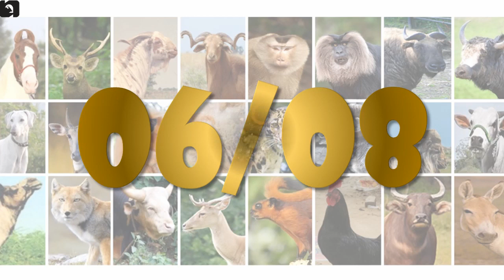Softshell Turtles of India 🇮🇳 | Indian Reptiles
There are 8 species of Softshell Turtles found in India, the state-wise details are as follows,
Assam – Black Softshell Turtle
North India – Indian Peacock Softshell Turtle, Indian Softshell Turtle
South India – Asian Giant Softshell Turtle
East India - Asian Giant Softshell Turtle, Indian Peacock Softshell Turtle, Indian Softshell Turtle
West India - Indian Peacock Softshell Turtle, Indian Softshell Turtle
North East India – Asiatic Softshell Turtle
Indian Subcontinent – Indian Flapshell Turtle, Indian Narrow Headed Softshell Turtle
Peninsular India – Leith’s Softshell Turtle

00:00 Intro

8 species of softshell turtles are found in India

00:15 Asian Giant Softshell Turtle
Are an ambush predator and an endangered species, also known as Cantor's giant softshell turtle or the frog-faced softshell turtle. They have a broad head and small eyes close to tip of their snout. Carrapace is smooth and olive-colored. They are among the largest extant freshwater turtles, and can grow up to 1.8 metres (5.9 ft) in length. They spend 95% of their life buried and motionless, with only their eyes and mouth protruding from the sand, and surface only twice a day to take breaths.

00:58 Asiatic Softshell Turtle
Also known as black-rayed softshell turtle are a vulnerable species. Adults have a shell that is soft and leathery in texture, heads display typical yellow dots. Carrapace is oval; in adults color ranges from a soft olive to green-brown. Yellow dots, and the occasional black spots, can be found on the shell, but these too fade as they get older. Plastron is sexually dimorphic, appearing white in males and gray in females.

01:53 Black Softshell Turtle
Are extinct in the wild, they are also known as Bostami turtle. Skin is black or dark brown, with white to yellow spots across head and ligaments. They can live upto 150 years, however, they have a high mortality rate during early stages of their life. They have a semi-flexible leathery shell, with a distinct nose and face. A tube like structure protrudes from their nose resembling and functioning similar to a snorkel.

02:50 Indian Flapshell Turtle
Their carapace is moderately arched and broadly oval in adults, but circular in juveniles. They have an olive-green carapace and soft body parts, with yellow blotches on carapace, head and neck. These blotches tend to disappear with age. They are named "flap-shell" because of femoral flaps on their cartilaginous plastron. These flaps cover the limbs when they retract into the shell.

03:47 Indian Narrow Headed Softshell Turtle
Also known as small-headed softshell turtle are an endangered species. Their carapace is overall olive to deep olive-green and have a very complex carapacial pattern. They mostly remain buried in sand, patiently waits for their prey and suddenly extends their head at high velocity to grab their prey. They have presence of distinct neck stripes forming a bell-like pattern.

04:32 Indian Peacock Softshell Turtle
They have a large head and a downturned snout. They have a low and oval olive green carapace, sometimes with a yellow rim. Head and limbs are olive green; forehead has dark reticulations and large yellow or orange patches, especially behind the eyes and across the snout. Juveniles have striking, orange ringed dark-centered ocelli. Males possess relatively longer and thicker tails than females.

05:31 Indian Softshell Turtle
Also known as Ganges softshell turtle are a vulnerable species. They are identified by structure of their carapace and plastron. Lower parts are yellowish and length of dorsal disk is 2 feet. They are olive above with fine black lines, but without ocelli. There are black longitudinal streaks between their eyes and nape, intersected by 2 or 3 inverted-V shaped black streaks.

06:28 Leith’s Softshell Turtle
Carapace is gray-brown or grayish-olive with yellow vermiculations, most prominent in juveniles, which possess 4–6 dark-centered, light bordered eye-like spots. Plastron is cream-colored. Head is greenish, sometimes with a black streak that extends from eye to neck. 2 or 3 pairs of dark lines extend toward side of head and another extends backwards from the eye. Corner of their mouth has a yellow or reddish-orange spot.

07:14 Outro

SoftshellTurtles Turtles IndianReptiles NativeAnimals SoftshellTurtle Turtle Reptiles Tortoise Tortoises Native Animals Animal Reptile Reptiles Indian Reptile Indian Reptiles Desi Kachhua Aamai Amai Softshell Turtle Soft Shell Turtle Turtles YouTube Education

Information Sources: Internet
Documentation: Amrita L Kutuva and Hansen Thambi Prem
Technical Support: Rohan Prem Hansen